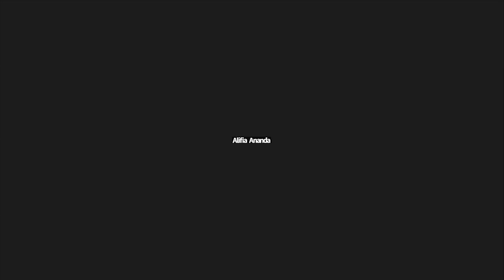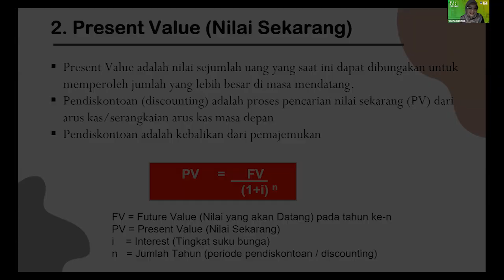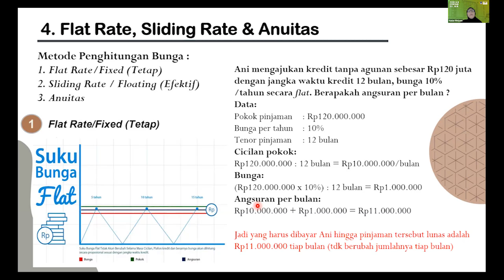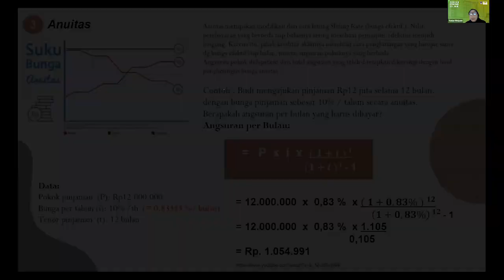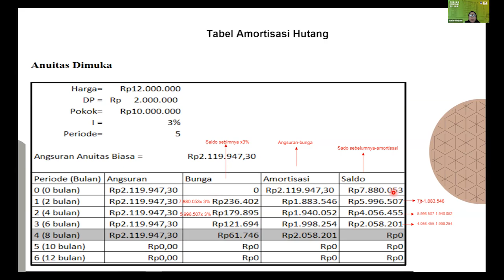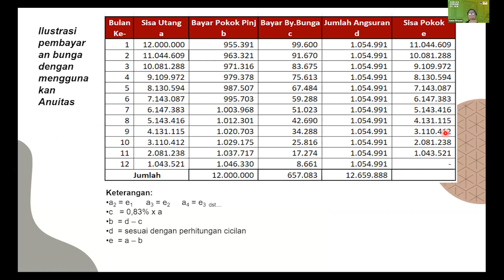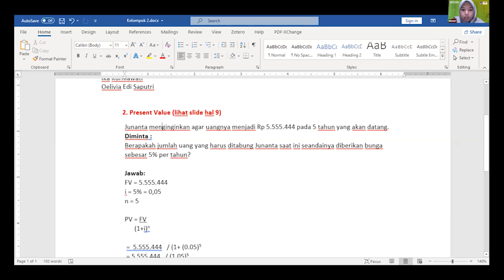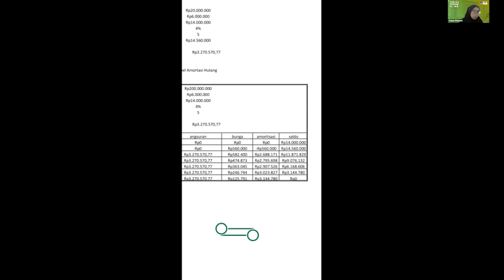Pertemuan 3 - Manajemen Keuangan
Hallo Sobat Pembelajar, kali ini Bagi Asia akan berbagi tentang:
Matkul     : Manajemen Keuangan
Pemateri : Yuniar Fitriani, SE., M.M.
Tanggal   : 14 Oktober 2024